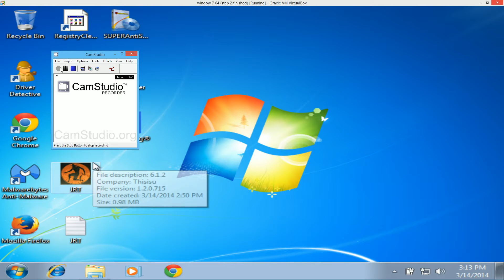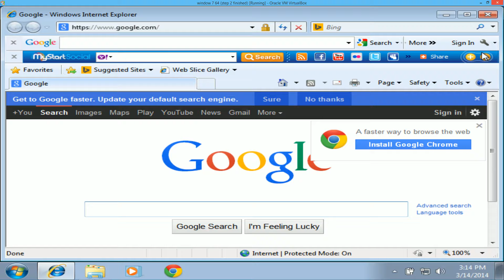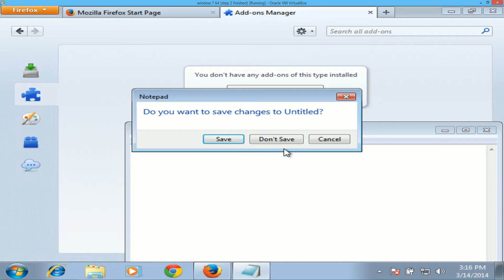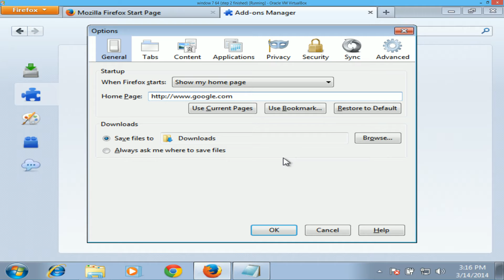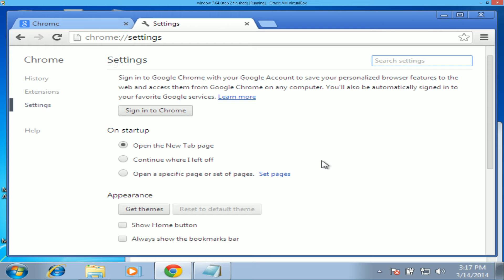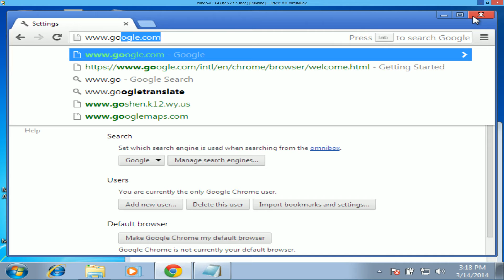Fishbowl Adware Removal Guide Step 5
Step5.
*Remove add-ons in Chrome, Firefox, Internet Explorer.
*For Chrome click the three line icon on the top right corner of Chrome and navigate to Settings.
*Select extensions under the text Chrome, this will bring up all Google extensions. Now locate any add-on that adware (e.g., shopcoupons) or anything that looks suspicious. If you are not sure of the extensions, google the name.
*Now go back to Settings, and click on Manage search engines; make sure the search engine that you use is the default one (e.g., Google) and delete any ones that you do not want by hovering over it and clicking the X; this will delete that setting.
*Now under Startup text click on Set pages and make sure the search engine (Google or what you want) is the default one and click the X on the ones you do not want.
*For Firefox, click on the drop-down list (top left corner of Firefox) and select Add-ons. Now select extensions, and locate any add-on that adware (e.g., shopcoupons) or anything that looks suspicious. If you are not sure of the extensions, google the name.
*Then click Remove.
*Now bring up the Firefox Options box (same place as Add-ons) and make sure the home page is what you selected.
*For IE, click on the gear-like icon on the top-right corner of IE and select Manage add-ons; now locate any add-on that adware (e.g., shopcoupons) or anything that looks suspicious and disable it. If you are not sure of the extensions, google the name.
*Navigate to Internet Options and be sure your home page is what you selected.